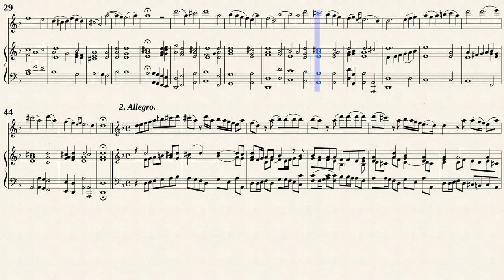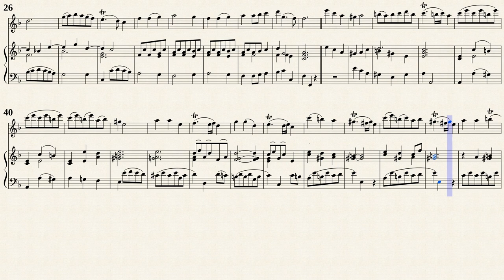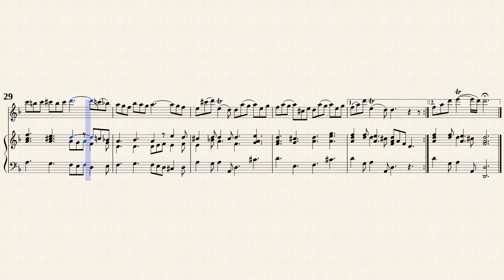Loeillet, John _ Sonata in g-moll [ A, Viol, Hch ]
Edited by : Carl Schröder (1848 — 1935)
Sonata g-moll
Transposed for Recorder, Viola da gamba, Cembalo in d-moll
Public Domain